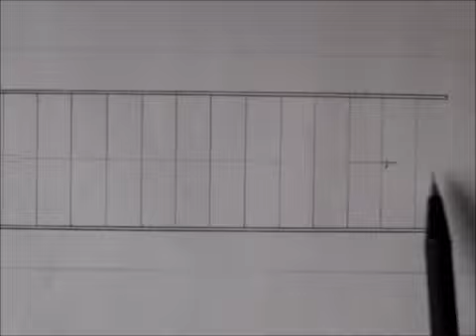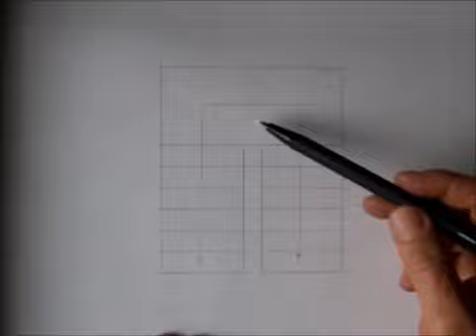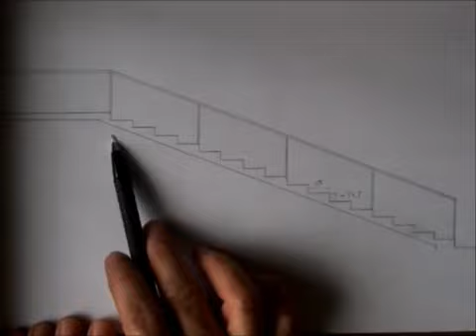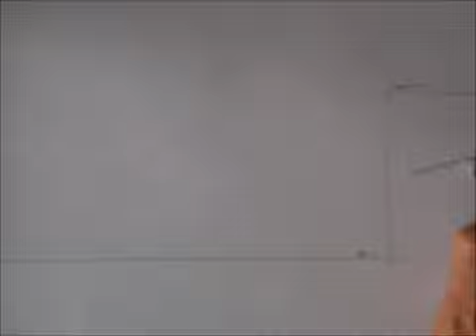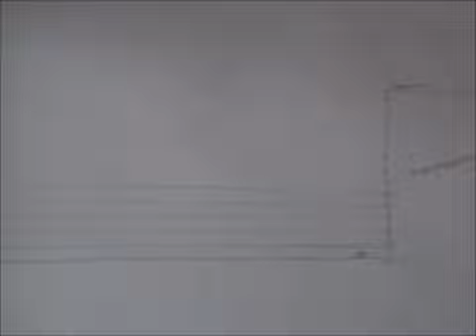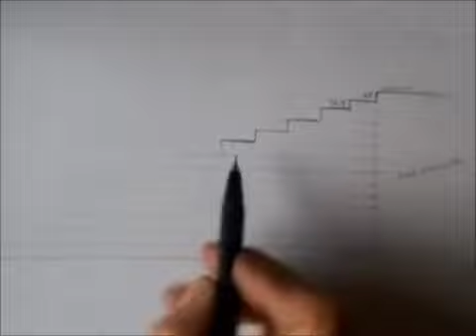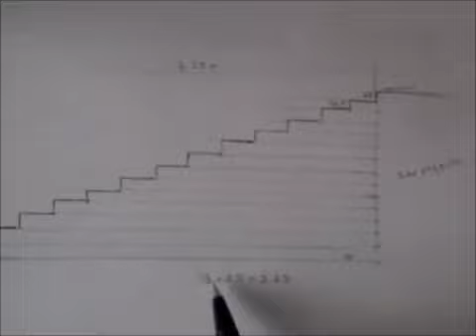CÓMO DISEÑAR UNA ESCALERA || Tutoriales de arquitectura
HOW TO DESIGN A LADDER. Architecture tutorials.
Henry Martínez. Arquitecto. Diseño de una escalera, clases de escaleras sus partes y proyección.

Lista de reproducción Diseño de una casa de dos pisos en terreno inclinado.